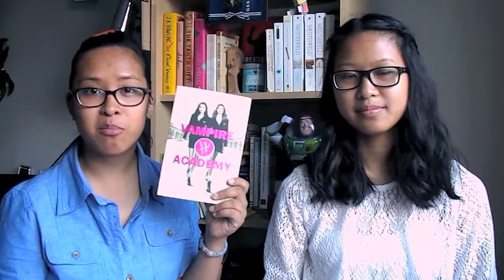BookTubeAThon TBR!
We show you our TBR pile for BookTubeAThon 2014!

Dulce's Books:
The Spiderwick Chronicles (I got a hold of a bind-up!)
Chopsticks
The Statistical Probability of Love at First Sight
Graceling
Vampire Academy

Desiree's Books:
Sky Chasers Trilogy - Glow, Spark, and Flame
Never Let Me Go
Supernatural: John Winchester's Journal
Slated
Frankenstein